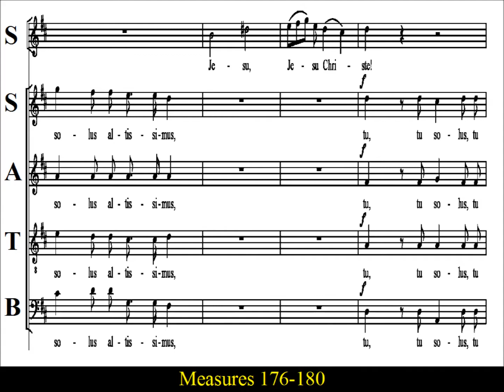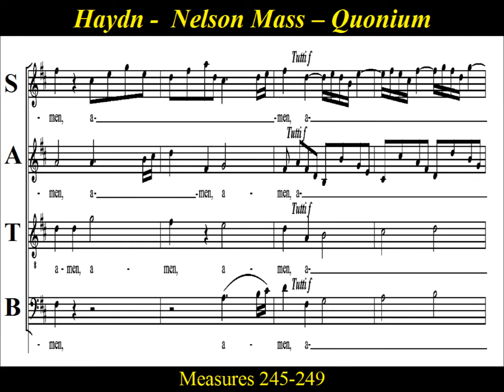Haydn - Mass in D minor - Nelson Mass - Hob.XXII:11 - 2c.Gloria - Quonium - Score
Part Links for  Haydn's  " Nelson Mass ".

Choir Practice: " Quoniam tu solus sanctus " Movement 2c from  Haydn's  "Mass in D minor".
The  "Mass in D minor"  Hob. XXII/11  is the 11th  of fourteen masses written by Franz Joseph Haydn (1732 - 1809).   It is one of the six masses written near the end of his life, and now seen as one the composer’s  greatest single compositions.